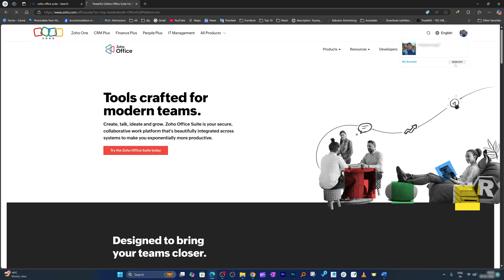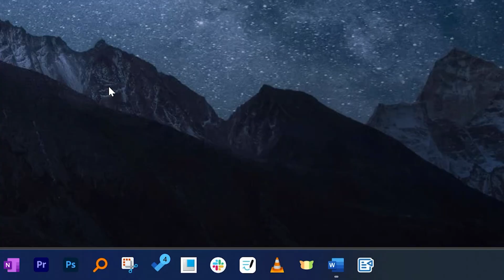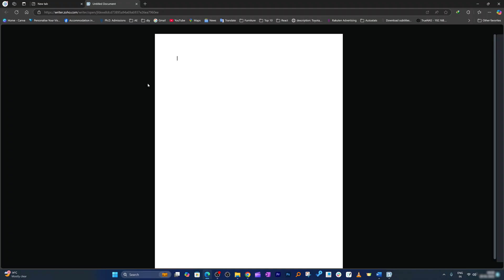How to Download & Install Zoho Writer: Free AI-Powered Microsoft Word Alternative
Learn how to download and install Zoho Writer, a free and AI-powered alternative to Microsoft Office! This video shows you step-by-step how to set up Zoho Writer, create an account, install it, and explore its advanced cloud features. It's a great choice if you're looking for a powerful and free alternative to Microsoft Word.
📌 Key Highlights:
● How to Download Zoho Writer
● How to create an account on Zoho Writer
●  Simple steps to install it using Edge browser
●  Overview of Zoho Writer's features and tools

📌 TIMESTAMPS📌
00:00 – Introduction to Zoho Writer
00:16 – Searching for Zoho Office Suite
00:35 – Signing up or logging into Zoho Writer
00:58 – Installing Zoho Writer as a desktop app
01:16 – Customizing installation options (Pin to Taskbar, Start Menu, etc.)
01:35 – Launching Zoho Writer app
01:46 – Using Zoho Writer for AI-powered document creation
02:20 – Outro